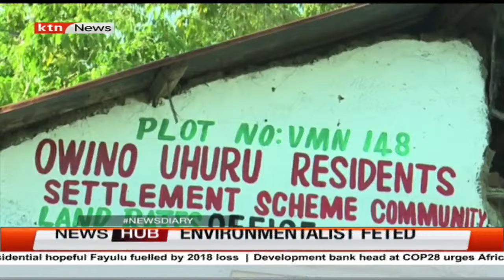Phylis Omido Feted: Kenyan environmentalist earns 'Alternative Nobel'